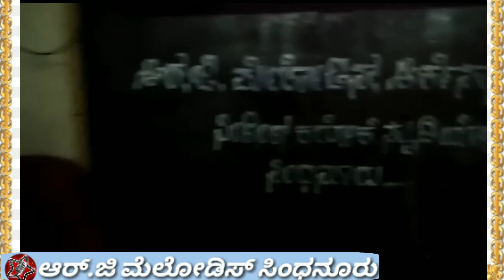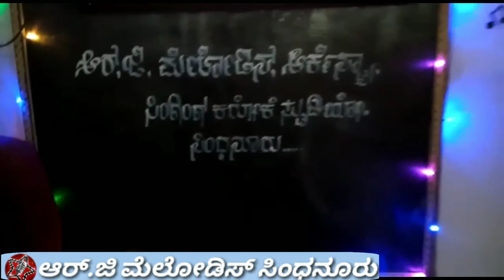ಕೇಳಿ ಎಲ್ಲಾ ಕೇಳಿ ಕರೋನಾ ಹಾಡು keli Ella keli Karona song by SH nagu yatnatti 09/04/2020